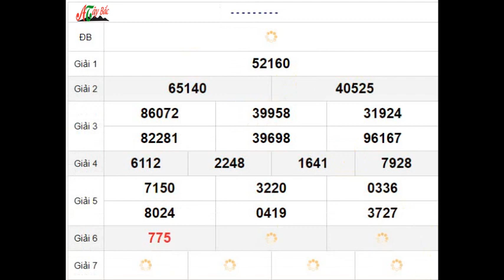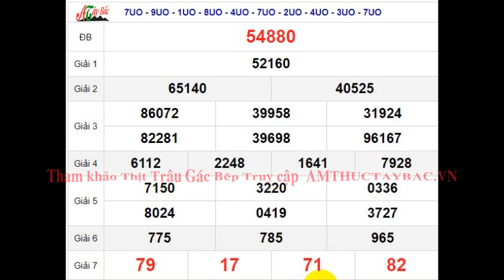Quay Thử XSMB 22/12/2023 SXMB KQ XSMB Thứ 6 dự đoán xsmb ngày 22 tháng 12 năm 2023 tối nay